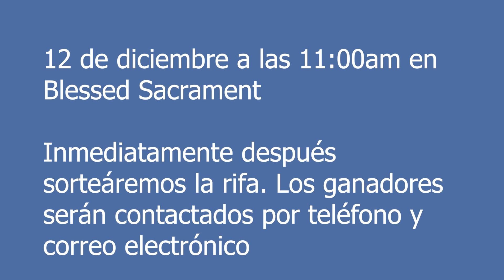Espresso Shots Con P. Augusto | Dec. 5